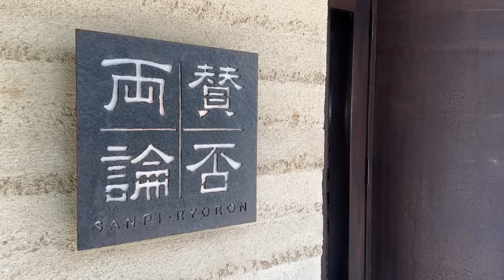一度は食べてほしい！うま味あふれる【カツオのつみれ汁】の作り方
カツオはうま味の濃い魚で、実はつみれにするとものすごく美味しい！
そんなカツオを使った「つみれ汁」をご紹介！
シャキシャキのレタスとの相性も抜群なので、ぜひ一度お試しください。

■カツオのつみれ汁（2〜3人前）

【材料】
カツオ 200ｇ、椎茸 2枚、レタス 150ｇ、みょうが 1個、万能ねぎ 少々、長ねぎ 1/4本、黒コショウ 少々

A ※つみれ用（醤油 小さじ1、みりん 小さじ1、おろし生姜 小さじ1/2、片栗粉 小さじ1、塩 2つまみ）

B ※汁のベース（水 600cc、酒 50cc、だし昆布 3ｇ）

C ※汁の味付け（薄口醤油 大さじ2、みりん 大さじ2、塩 ２つまみ）

【作り方】
① 椎茸は根元を切り落とし
　 傘は薄切り、軸は手で割く。
 　レタスは手でちぎる。
　 みょうがは小口切りにしてさっと水で洗う。
 　万能ねぎは小口切り
　 長ねぎはみじん切りにする。
② カツオは皮があったら皮を取って
 　身を包丁でたたいてミンチ状にする。
　 ボウルに入れ、長ねぎ、Aを加え
 　手で粘りが出るまで練る。
③ 鍋にBを入れ火にかけ沸いたら
　 弱火にして②を丸めて入れて煮る。
 　カツオの色が変わったら
　 椎茸を加え、火が通るまで煮る。
 　カツオが浮いてきたら昆布を取り出す。
④ Cで味付けする。
 　味見をして薄かったら塩で微調整する。
⑤ レタスを加えてさっと煮る。
⑥ 器に盛り、万能ねぎ、みょうがを散らし
 　黒コショウをふる。